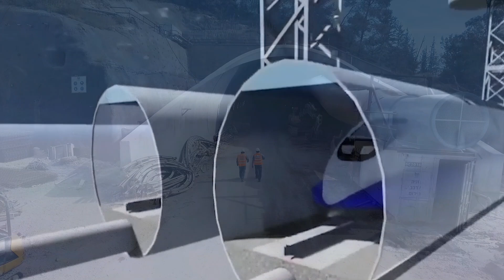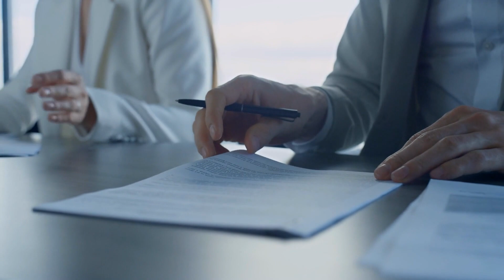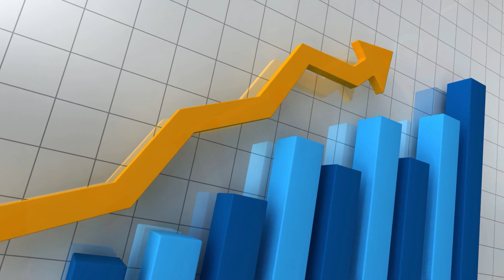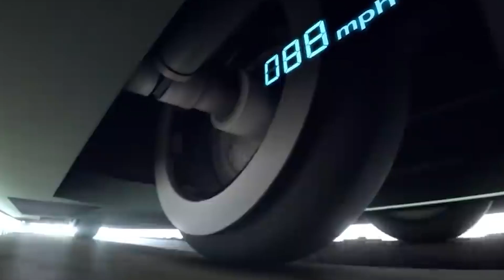SHOCKING! $200,000,000,000 China's & USA Underwater High Speed Rail To Alyaska!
You can simply find everything in the global ocean. Huge squids, majestic whales and sea dragons. But not only nature may surprise you as people have begun to conquer the sea by making underwater travel possible. China advances further by proposing to build the largest underwater railway tunnel ever. China continues to expand what is already one of the world's most remarkable high speed rail networks, having expanded their network to every region of China.
Beijing may now be looking further afield, possibly as far as across the Pacific. Reports have surfaced that China plans to construct a high speed railway line stretching 13,000 kilometers cam from mainland China across Siberia and eastern Russia. And finally beneath the sea to Alaska. The spectacular underwater bullet train network connecting China, Russia, Canada and the United States is on hold for the time being.
But in today's video, we will look into whether it's a far fetched idea or a practical possibility. Although this may sound far fetched, Japan already has an operational underwater train line called the Second Railway, located 140 meters below the surface of the ocean. Japan's 53.85 kilometer railway tunnel connects Honshu Island with Hokkaido Island. The second tunnel is now the longest and deepest railway tunnel in the world, with over 23.3 kilometers of the tunnel being below the seabed, making it the longest undersea tunnel in the world.